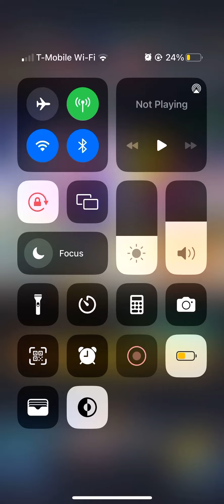My db￼z summons￼. On beast gohan